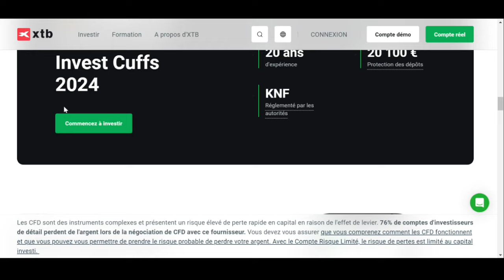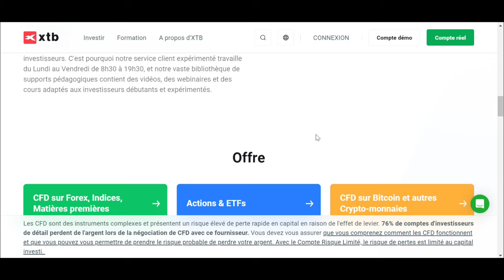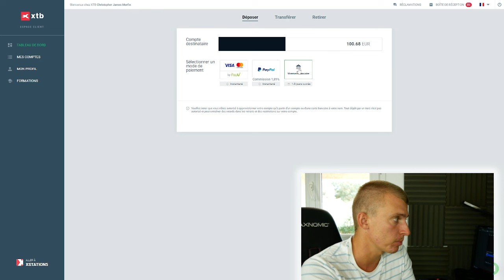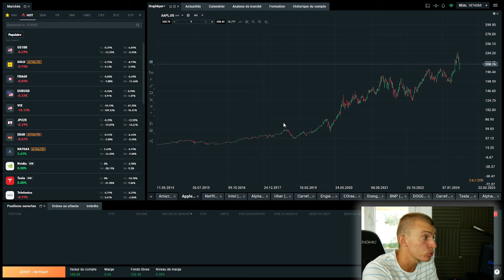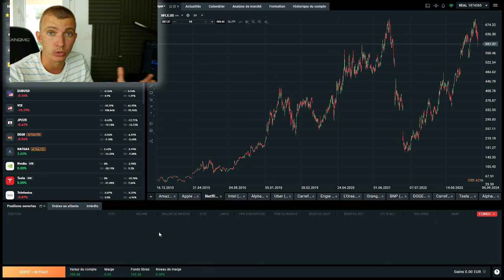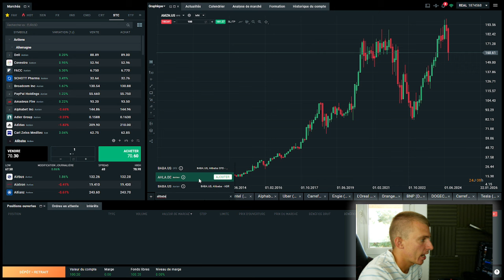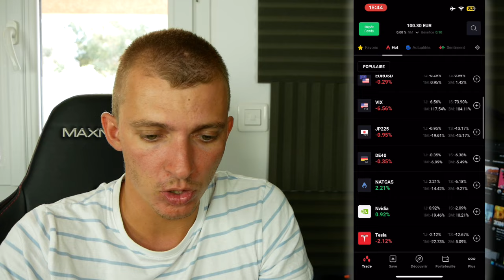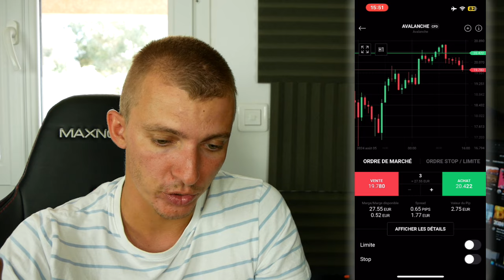COMMENT EPARGNER ET INVESTIR SON ARGENT FACILEMENT ? XTB AVIS & PRESENTATION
XTB permet d’épargnez 4,2% en euro ou 5% en dollar et d’investir dans des actions et ETFs, forex, indices, matières premières ou bien même de la crypto-monnaie ! A toi de passer à l’action désormais

Le trading est risqué et vous pouvez perdre tout ou partie de votre capital. Les informations fournies ne constituent en aucun cas un conseil financier et/ou une recommandation d'investissement. 75% à 80% des comptes d'investisseurs particuliers perdent de l'argent en négociant des CFD avec ce fournisseur. Vous devez vous demander si vous comprenez le fonctionnement des CFD et si vous pouvez prendre le risque élevé de perdre de l'argent.

INDEX

00:00​ : Introduction
00:47 : Plateforme d'investissement XTB
01:20 : Playlist de la plateforme XTB
01:45 : L'inflation
02:12​ : Histoire de l'entreprise XTB
03:09 : Les caractéristiques de la plateforme XTB
03:20​ : EN LIVE Plateforme XTB
12:16 : EN LIVE Application mobile XTB
15:09 : Avis et conclusion
15:50 : FIN

Bon visionnage ! ;)